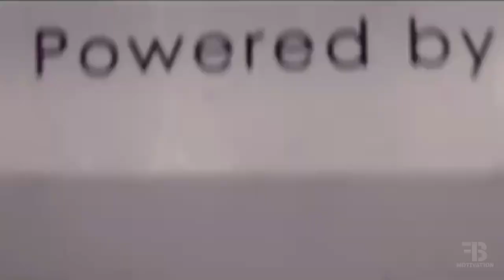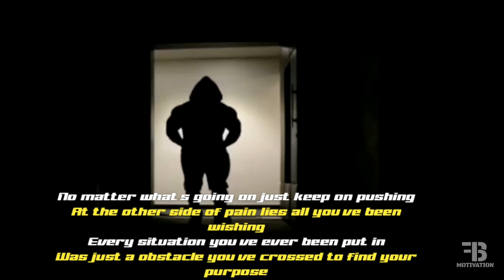Indian No 1 Bodybuilder Sangram Chougule workout - Gym Motivation 🔥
¤ This video is Edite by : @fitbackmotivation

This video is made for motivation and inspiring people to go gym and push ther limits during their workouts. For the people who don't feel like going to the gym and making excuses, this is instant pre - workout and motivation for tham.

Indian No 1 bodybuilder Sangram Chougule  Gym Motivation music & Video!

Also to see more video on your favorite athletes such as  Andrei Deiu, Chris bumstead, Sergi Constance, Stephanie sanz, Celia Gabbiani,Brooke Ence, Dani Elli Speegle,  Julia vins,  Ryan Crowley,  Zacaynsley,  Aj Ellison etc turn on your post notification.

Athletes in the video and footage credits:
Sangram Chougule

- Sangram Chougule bodybuilder
- Fitness Motivation
- Bodybuilding Motivation
- Gym Motivation
- workout Motivation
- Motivational speeches

Motivational speeches:
(No matter what’s going on just keep on pushing
At the other side of pain lies all you’ve been wishing
Every situation you’ve ever been put in
Was just a obstacle you’ve crossed to find your purpose.)

1. This video has no negative impact on the original works (It would actually be positive for tham)
2. This video is also for teaching purposes.
3. It is positively transformation in nature.
4. I only used bits and pieces of videos to get the point across where necessary.